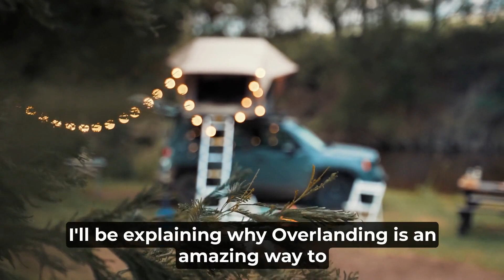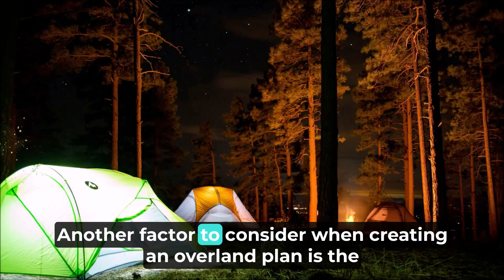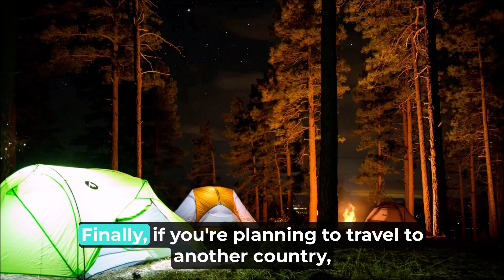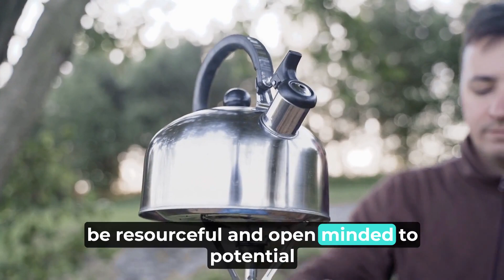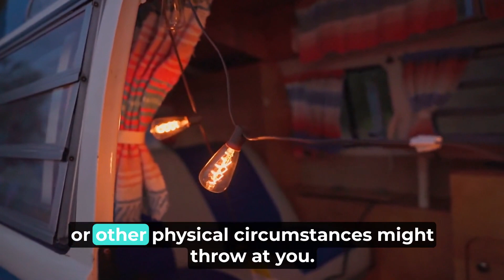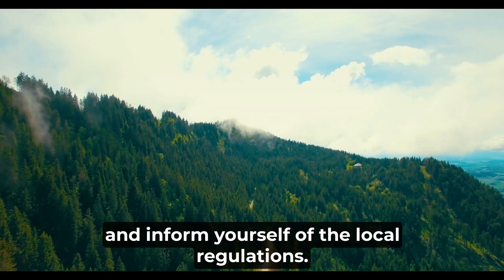Beginners Guide To Overlanding in 2023 (How To Start Overlanding)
Join us as we take you on a journey into the world of overlanding. This beginner's guide will cover everything you need to know to get started, including gear selection, trip planning, and off-road driving techniques. Whether you're a seasoned camper or a first-time adventurer, our step-by-step guide will help you hit the road with confidence. From choosing the right vehicle to navigating the wilderness, we'll show you how to make the most of your overlanding experience. So pack your bags and come along for the ride as we explore the great outdoors in style.